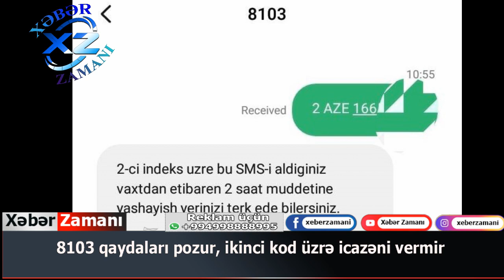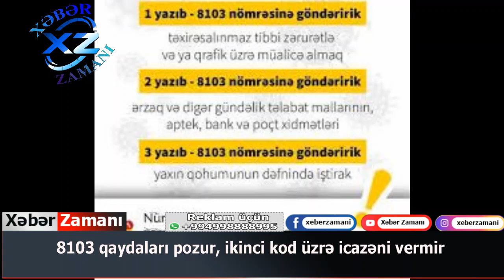8103 qaydaları pozur, ikinci kod üzrə icazəni vermir